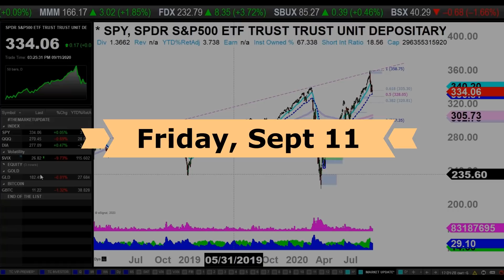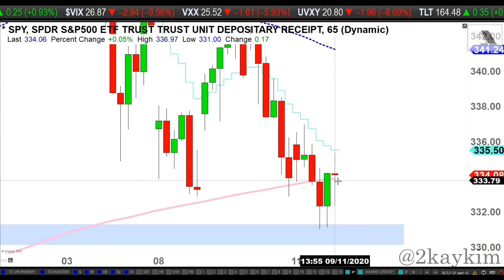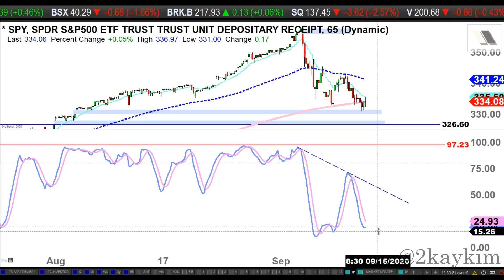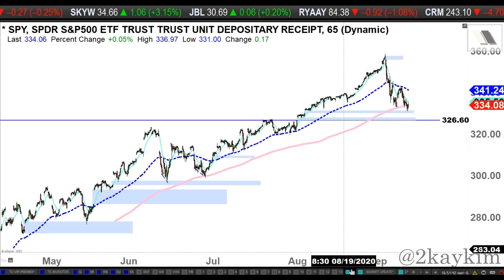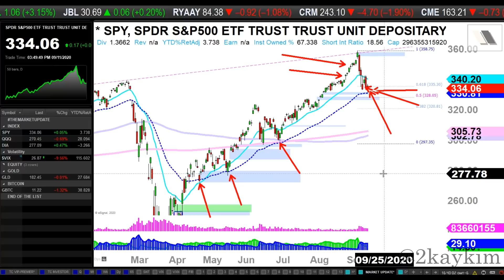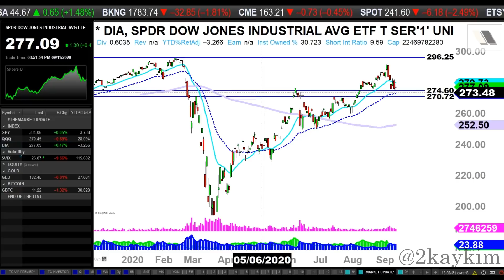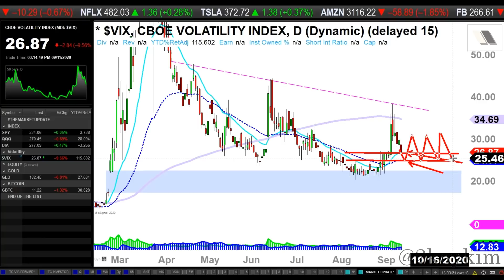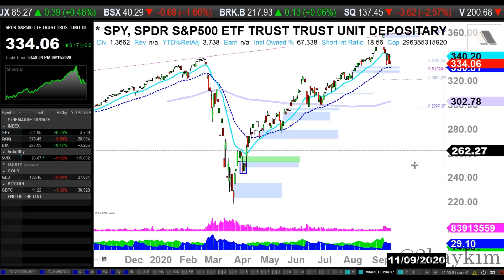Time To Be Patient - 9/11/2020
Stock Market Analysis:
* 00:01 Intro
* 01:25 Index: SPY QQQ DIA
* 28:18 Volatility: VIX
* 31:15 Gold: GLD
* 32:04 Bitcoin: GBTC

LOCKDOWN Daily Update on S&P 500 Index ETF (SPY "65" Min Chart)

Moving Averages:
Shorter-term: 12EMA ("close")
Mid-term: 90EMA ("close")
Longer-term: 250SMA ("low")

Time frames:
"Micro term": Day+
"Short term": Week+
"Mid term": Month+
"Long term": Few Months+

(Receive Kay's "The Most Important Lesson In Investing/Trading" video with the monthly support)

♪♪ Intro/Outro: "Falling" by Sappheiros (Feat. eSoreni)